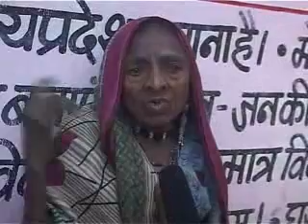gram panchayat devjhri bite emstv.in panchayat.net